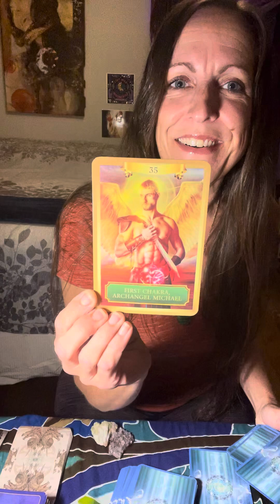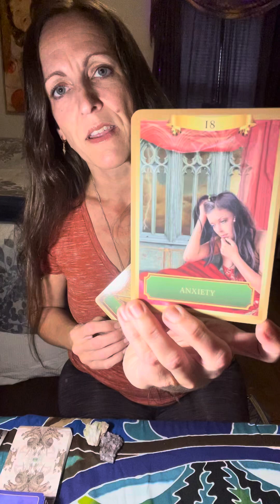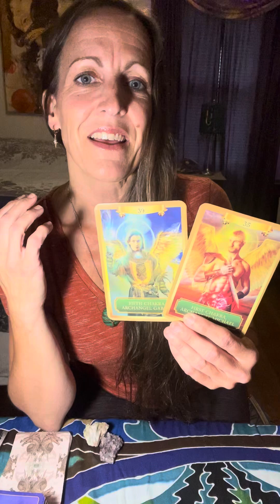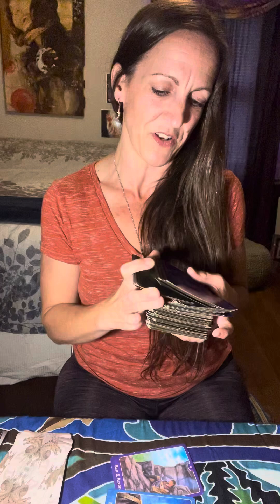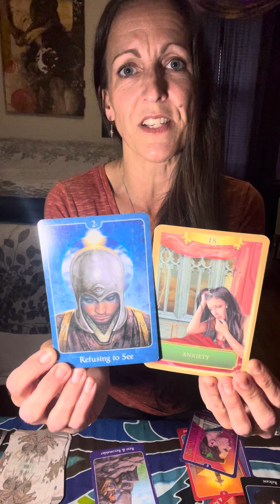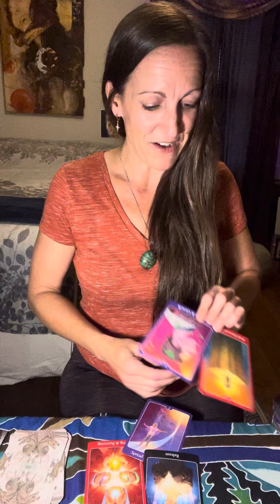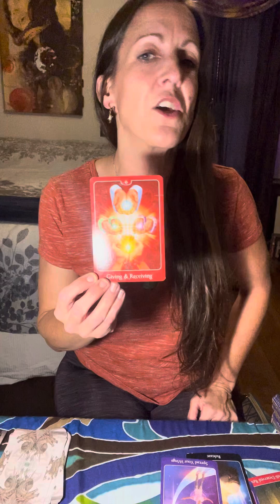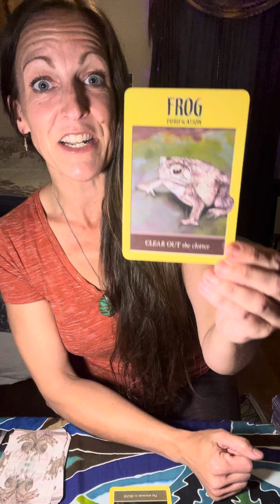RELEASE to RECEIVE!!! You are safe, you are loved, and you are eternally supported!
Special thanks to Archangels Michael and Gabriel, Venus, and Athena for infusing their energy with this message.

I’m sending you all love and wishes for a peaceful, relaxing weekend 😘

With gratitude,

Ellen

Thanks for visiting my channel! I am so grateful for your support and energetic participation.

…And I’m so excited to offer
🌟Personal AstroReports🌟.

✨✨✨$11.11 each✨✨✨

(delivered to your inbox as a pdf within 24 hours of sending info and payment)

𝑪𝒉𝒐𝒐𝒔𝒆 𝒐𝒏𝒆 𝒐𝒓 𝒎𝒐𝒓𝒆:

🌱 𝙱𝚒𝚛𝚝𝚑 𝙲𝚑𝚊𝚛𝚝 𝚁𝚎𝚙𝚘𝚛𝚝
👶🏼 𝙲𝚑𝚒𝚕𝚍 𝚁𝚎𝚙𝚘𝚛𝚝
📅 𝚃𝚛𝚊𝚗𝚜𝚒𝚝 𝚁𝚎𝚙𝚘𝚛𝚝
🌀 𝙱𝚒𝚐 𝚃𝚑𝚛𝚎𝚎 𝚁𝚎𝚙𝚘𝚛𝚝
🎂 𝙱𝚒𝚛𝚝𝚑𝚍𝚊𝚢 𝚁𝚎𝚙𝚘𝚛𝚝

$ellenscash

Please include the name you would like on your report, DOB, time of birth, and place of birth.

➡️ Step 3: Enjoy learning more about your soul's blueprint for this life! 🌞